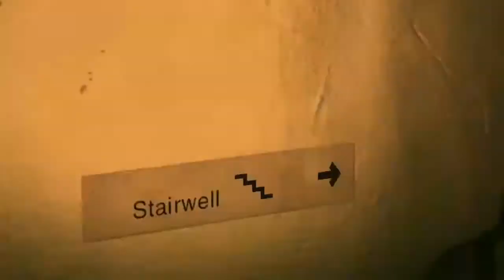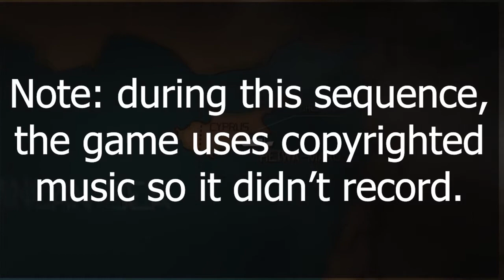Escaping a hospital in a nightgown! The start of Metal Gear Solid V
Metal Gear Solid V: The Phantom Pain, Part 1 - Bailing Snake out

I've returned to MetalGearSolid V: The Phantom Pain for the first time in years and I'm glad I did. In this first episode, I bailed Snake out of a hospital then met Troy Baker! The first hour reminded me why I loved the Metal Gear videogames so much in the past.

I'm excited to replay it.

I'm also excited to get back into gaming but really doing it with literally zero pressure. I plan to post clips and content on this YouTube channel regularly (the goal is within two days of streaming there) so follow this channel for more content. Here's a quick link for that

Speaking of replay, I cleaned up my Twitch channel and schedule a little bit right

The schedule THERE will be what I'm calling Moody Mondays (whatever I'm in the mood for), Midweek Sports Break on Wednesdays (sports title during my lunch break), Freaky Fridays (horror and puzzle games) and Series Saturday (taking one game on until we either finish the game or get bored, one weekend at a time).

The plan is Ghosts of Tsushima, NHL '20, Little Nightmares and, of course, Metal Gear.

You can get times and more details on Twitch, of course.

Marco in Orlando is a videogame channel that shares gameplay videos along with analysis of video game news and footage.

Marco Santana is a longtime video gamer, having cut his teeth with the Nintendo Entertainment System in the 1980s, Super Nintendo and Sega Genesis, then moving on to Sony PlayStation in the 1990s. Ever since then, he has been PlayStation loyal, having bought the PlayStation 2, PlayStation 3 and now gaming on the PS4 PlayStation4 and PC. He plans to continue that trend when he pre-orders the PlayStation 5 later this year.